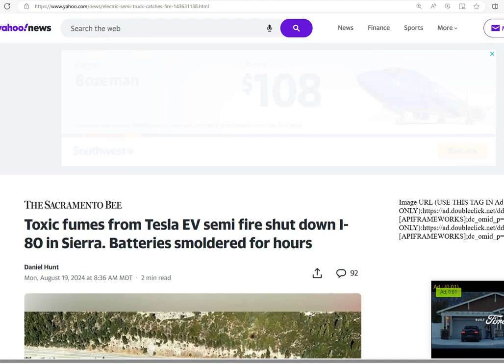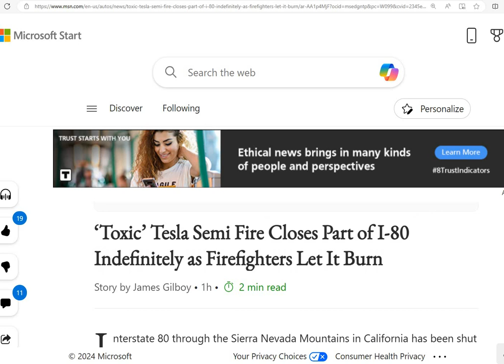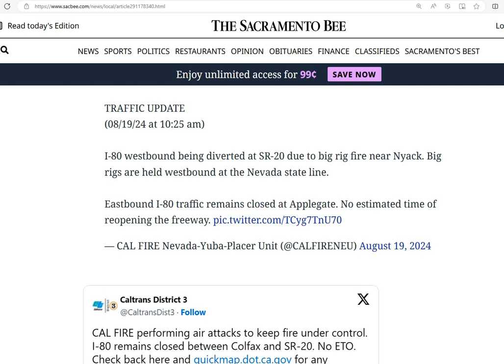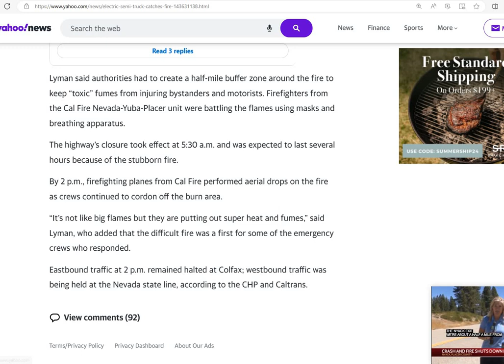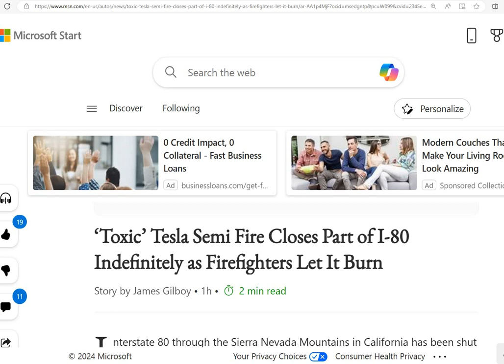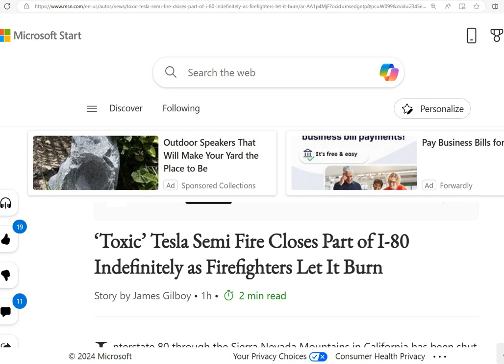TELSA SEMI FIRE AND TOXIC FUMES SHUTS DOWN I-80 INDEFINITELY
A Telsa semi truck crashed in the Sierra Nevada in northern California near the Nevada border. The fire from the battery emitted immense heat and toxic fumes. I could do a video a day about electric battery nightmares, but this one shut down a highway indefinitely.